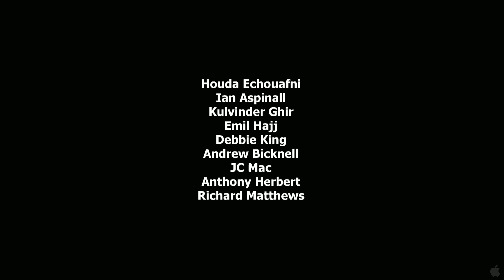31 North 62 East Trailer 2009